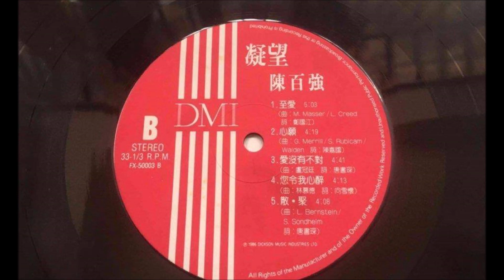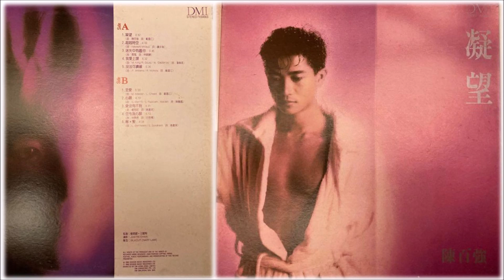【愛沒有不對】第4集，粵語廣播劇，2012年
林雨陽 係 編劇、監制、旁白；
伍諾韻 聲演 阿秋；
Justin 聲演 阿島；
Tina 聲演 阿心；
歷蘇 聲演 阿華；
Elaine 聲演 阿Bell；
何紫綸 聲演 Susanne；
譚晴 聲演 Horace；
阿花 聲演 Mona；
胡耀輝 聲演 Alvin；
Zero 聲演 攝影師；
Cow 聲演 經紀；
阿九 聲演 侍應；
Eric 聲演 侍應；
製作：Cow、Zero。